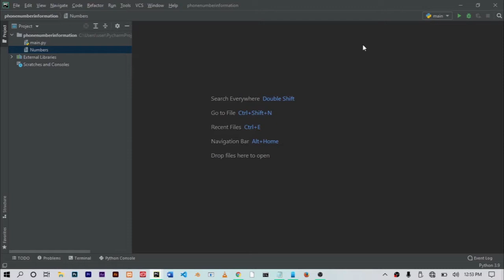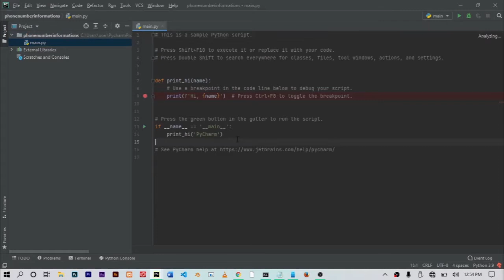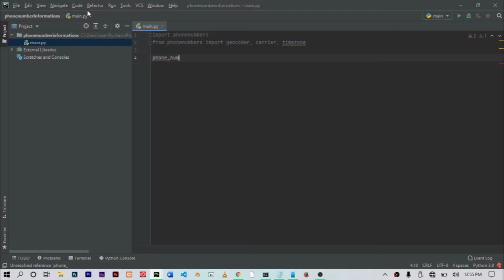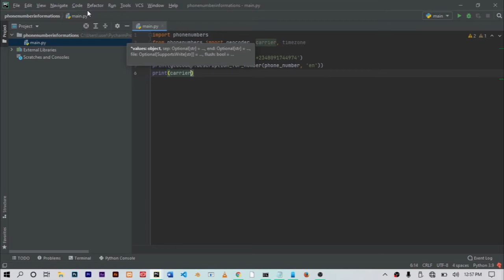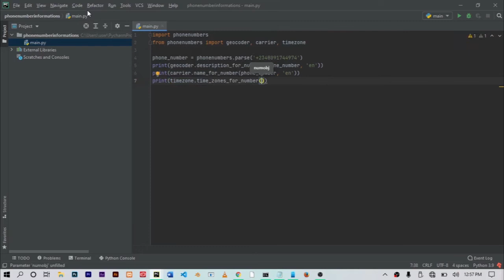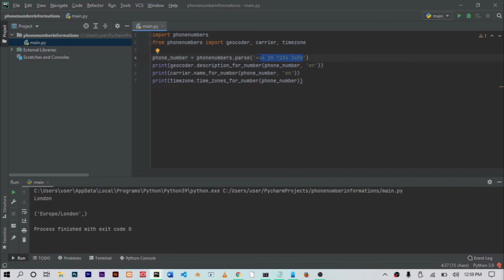Get Phone Number Information Using Python | Tracking | Location | Network | Desphixs™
Hi! Everyone, In this tutorial we will make a python program for tracking phone number, getting Network Providers, Location only using python programming language and guess what With not more than 10 lines of code.
Don't believe it? Watch NOW

💰 Courses & Merch 💰
💻 The Fundamentals of Programming COMING SOON​

🎥 Main Camera (EOS Canon 90D)
🎥 Secondary Camera (Panasonic Lumix G7)
📹 Main Lens (EFS 24mm f/2.8)
🎤 Main Microphone (Rode NT1)
🎤 Secondary Microphone (Synco Wireless Lapel System)
🎤 Third Microphone (Rode NTG4+)
⌨ Keyboard (Daskeyboard 4Q)
🖱 Mouse (Logitech MX Master)
📸 Webcam (Logitech 1080p Pro)
📢 Speaker (Beats Pill)
🎧 Headphones (Bose Quiet Comfort 35)
🌞 Lamp (BenQ E-reading Lamp)
🌞 Secondary Lamp (BenQ Screenbar Plus)
💻 Monitor (BenQ EX2780Q)
💻 Monitor (LG Ultrawide 34WN750)
🎙 Mic Boom Arm (Rode PSA 1)
🎚 Audio Interface (Focusrite Scarlet 4i4)

⭐️ Tags ⭐️
- Python
- Django
- Learn Django
- Beginner programmer
- Code With Desphixs
- What is Django
- Tech With Tim
- Desphixs
- Coding

About Me
Learn programming, software engineering, machine learning and everything tech from this channel. With a special emphasis on python and javascript my channel aims to give you free resources so that you can learn to code and dive into the software engineering and programming industry. My goal is to provide the highest quality programming and tech videos on the internet!